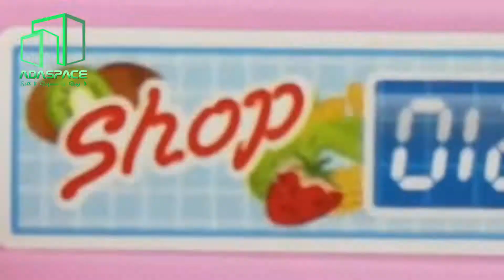[ LS820A3 ] Cash Register | Mainan Anak Perempuan Shopping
Mainan mesin kasir ini punya fitur musik dan lampu, juga punya banyak banget pilihan belanjaan dan uang mainan kertas juga koin